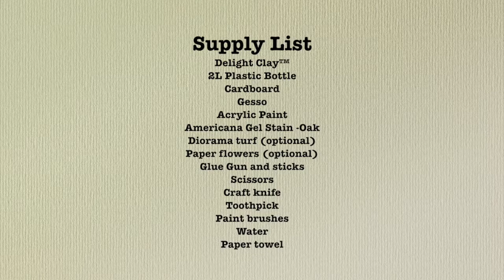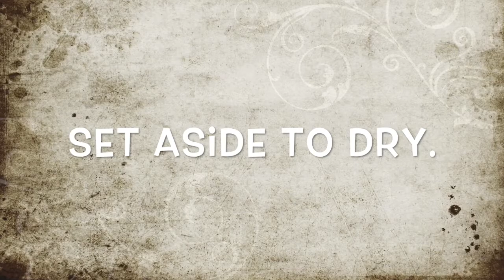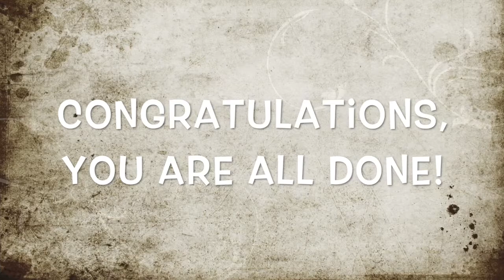DIY Mushroom House using Delight Clay™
Make a mushroom house using Delight clay™. Place a battery operated tea light in the house and you will have a little night light. The supplies need are:Delight Clay™
2L Plastic Bottle
Cardboard
Foil
Gesso
Acrylic Paint
Americana Gel Stain -Oak
Diorama turf (optional)
Paper flowers (optional)
Glue Gun and sticks
Scissors
Craft knife
Toothpick
Paint brushes
Water
Paper towel

Suzette